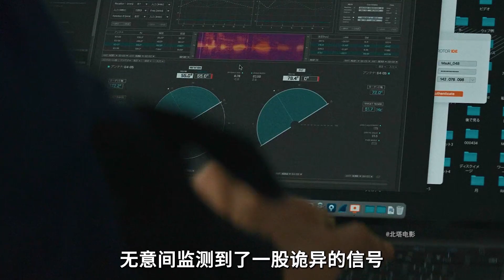終極揭秘：外星生物終極歸宿，人類未竟之謎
No.3 | 第2集：美人魚變身人類少女卻遭到一個流氓的欺負，結果令人舒暢